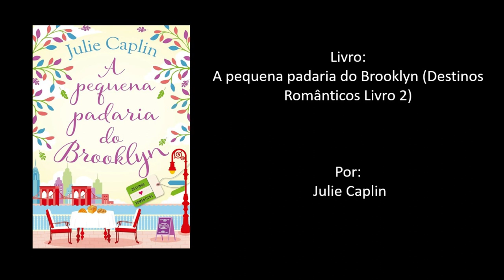Livro: A pequena padaria do Brooklyn (Destinos Românticos Livro 2)